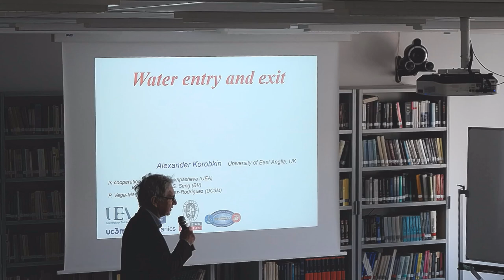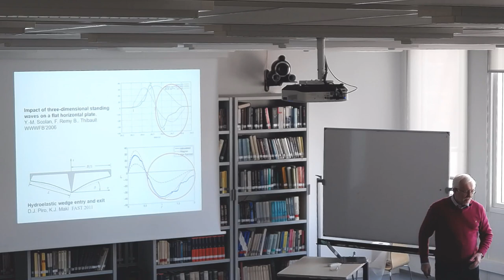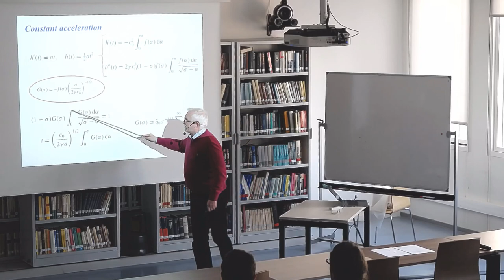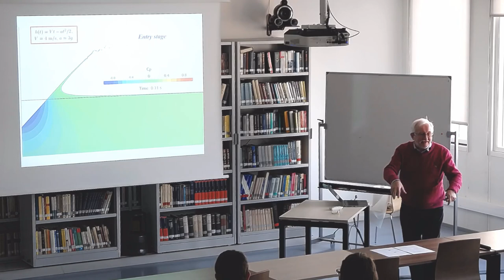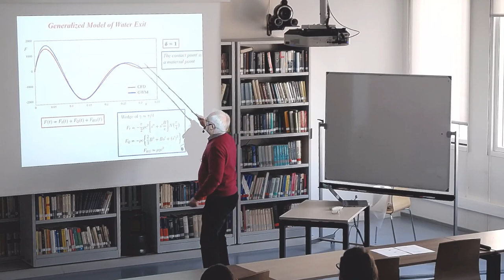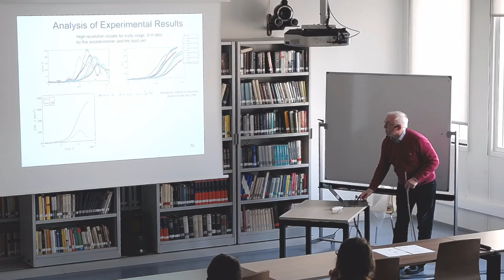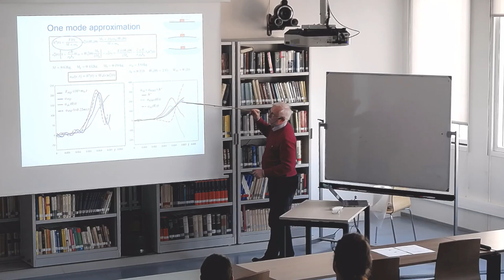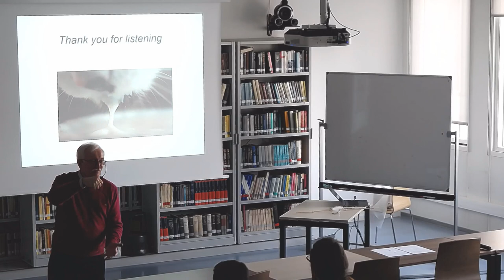[Séminaire mécanique des fluides ] Alexander Korobkin (UEA) - Water entry and exit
Alexander Korobkin (UEA)
Title : Water entry and exit